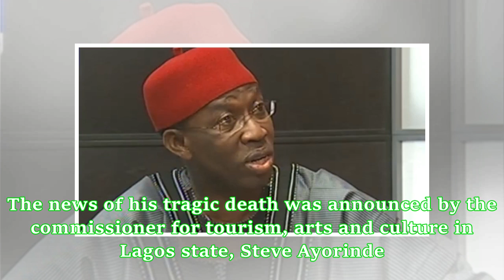Nigerians share tribute as they mourn legendary musician Ras Kimono who died at the age of 60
A big loss has hit the Nigerian music industry as news of the death of legendary reggae artiste Ras Kimono becomes known. The artiste who recently celebarted his 60th birthday passed away this Sunday, June 10.NAIJ.com had earlier reported that the artiste was supposed to travel to the United States on Saturday, June 9, when he started complained that he wasn't feeling well. Ras Kimono was rushed to a hospital in Ikeja area of Lagos state. He was reportedly transferred to Lagoon Hospital in Ikoyi...